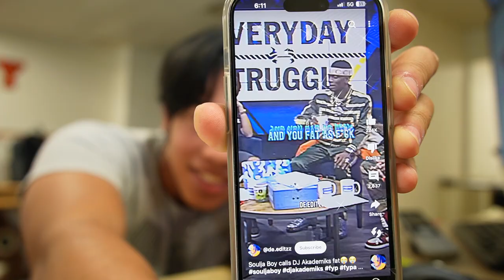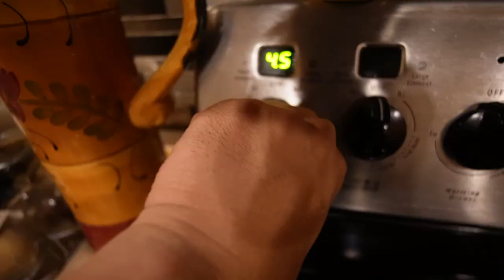I DID IT!